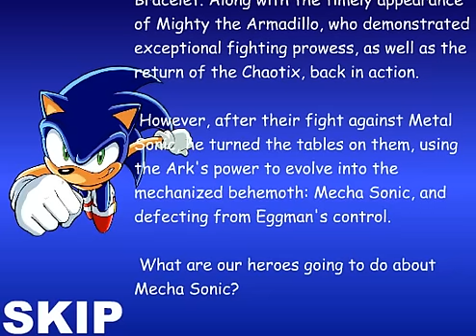Sonic GX episode 7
The series was made by Hurricane360, not me!!!